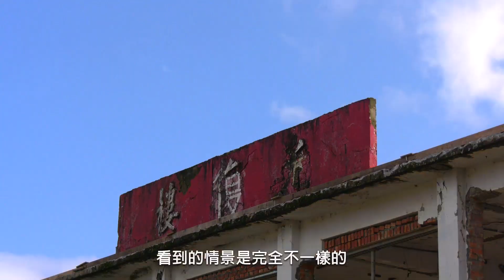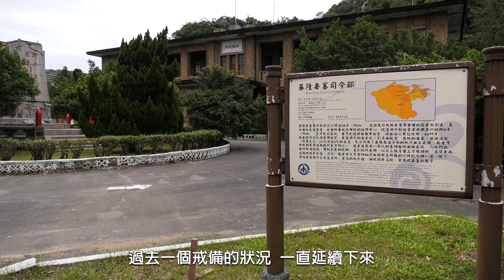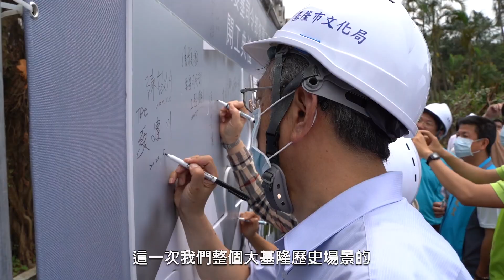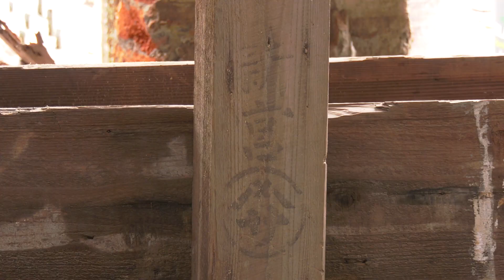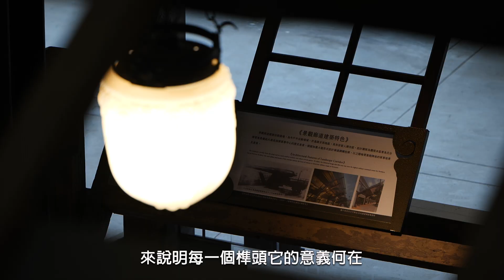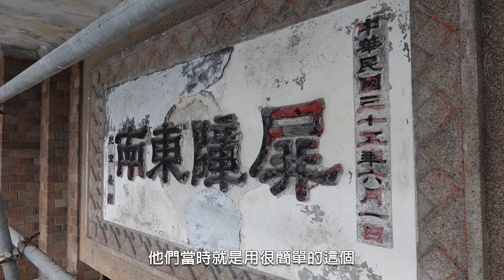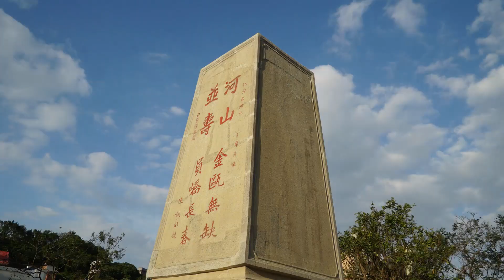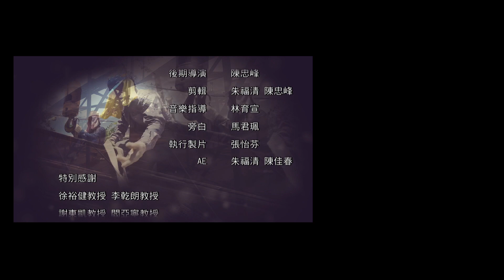要塞解嚴 文化樂園：基隆要塞司令部修復紀錄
基隆要塞司令部修復紀錄片